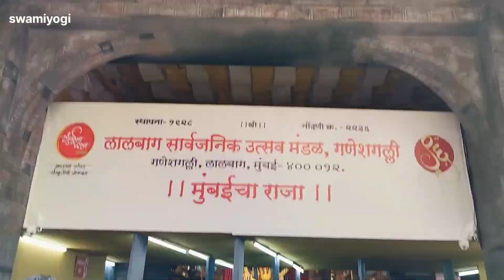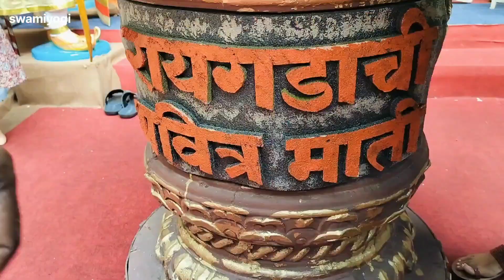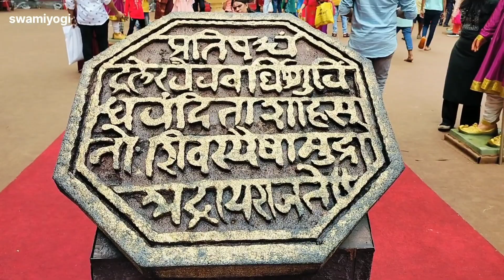गणेशगल्ली राजाचे दर्शन. लालबाग मुंबई. उपाध्यक्ष संजय सावंत यांच्याकडून गणपती बाप्पा बद्दल माहिती.